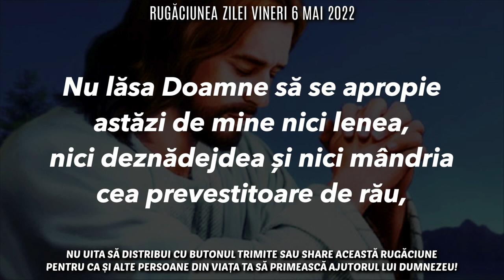Rugăciunea Zilei Vineri 6 Mai 2022 🙏 Rugăciune Scurtă Pentru O Zi Binecuvântată